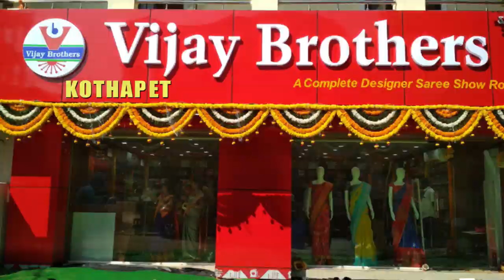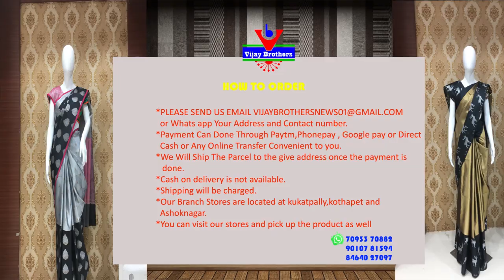Pure Organza Handloom Fabric Varieties | Kothapet Branch | EP07 | 90107 81594